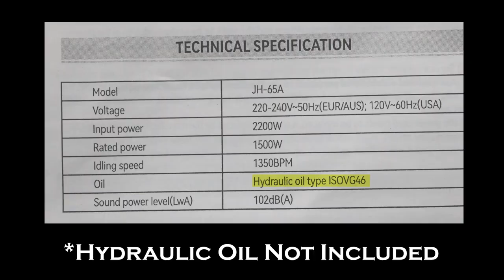VEVOR Demolition Jack Hammer Review | Heavy Duty 2200W for Concrete Slab, Rock and Chimney Removal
VEVOR demolition electric jack hammer is great for DIY projects of chipping and breaking concrete, tile, housing foundation, cinderblocks, landscape stone and rocks.  I used it to finish removing an old chimney and also broke apart concrete and large rocks.  The jack hammer comes in a suitcase with wheels and includes a point and flat chisel.

VEVOR Demolition Jack Hammer 2200W

Brettley Built features projects involving welding, electrical, plumbing, carpentry and much more. My channel is dedicated to teaching you how to do tackle projects yourself and save money. My wife, daughter, and I live in western Pennsylvania on six acres. We enjoy being outdoors, making improvements to our property, and making things.  We adore our four dogs and three cats. We hope you enjoy our videos and spend time with us as we build and create!